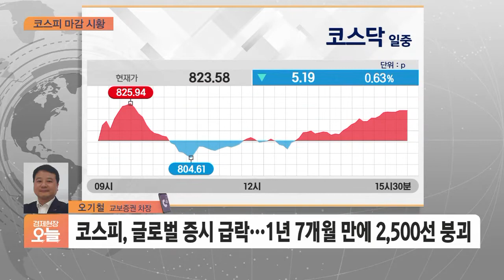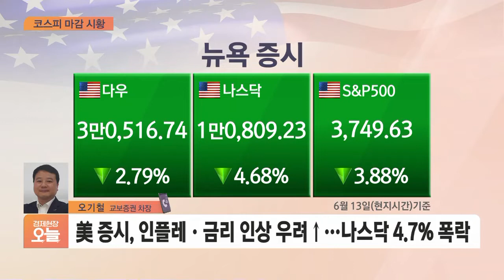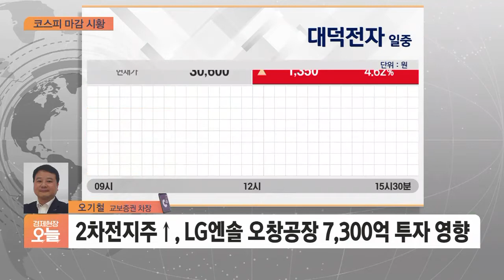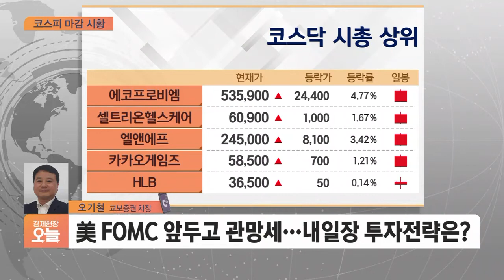[마감시황] 코스피, 1년 7개월 만에 2,500선 붕괴…2492.97 마감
Q. 간밤 해외이슈와 함께 주요 이슈 짚어주시죠.